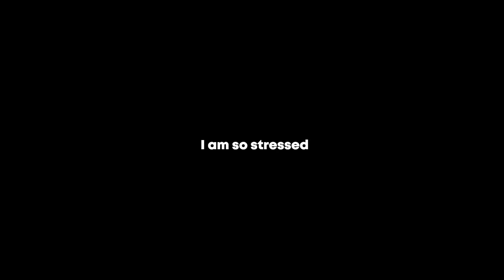THIS WEEK HIT SO HARD....| FRIDAY NIGHT FUNKIN WEEK 6-7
THIS WAS THE MOST HARDEST WEEK I HAVE FACED. Today we try week 6-7 but its not what I expected...

▼ OPEN ▼